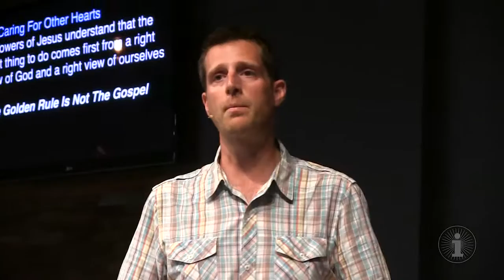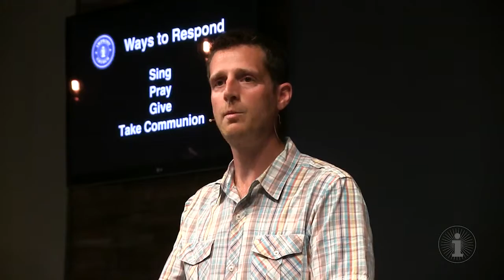Kingdom Manifesto - Matthew 7:1-11 - Darren Larson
This Sunday at Imprint Church we get to dive into a couple of the most misunderstood verses about Christianity from the Sermon On The Mount. I'm sure you've heard someone say before, "The Bible tells us not to judge!" This person may not even believe in the Bible, nor have any idea where it came from, but they know this verse. Or maybe you've heard someone say, "I'm a Christian because I follow the Golden Rule. You know, 'Do unto others as you would have then do unto you!'" The funny thing is, while both of these sayings are made famous by Jesus' own words in the Sermon on the Mount, they are easily confused on what they mean and what relevance they have for our lives. What if "Do not judge" had a context that allowed you to think critically and help people who are going astray? What if following the Golden Rule didn't get you any closer to Christianity than being a kleptomaniac? Could it be that we have misunderstood some of the most famous verses that Jesus himself said? Join us this Sunday at Imprint Church at 9:00 or 10:45 AM as we discover more about Jesus' words in Matthew 7:1-12.